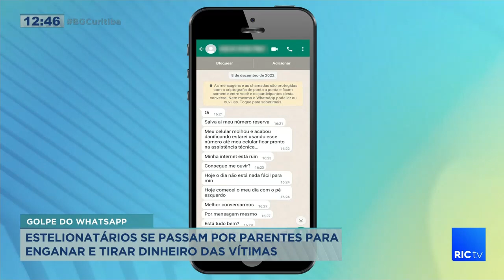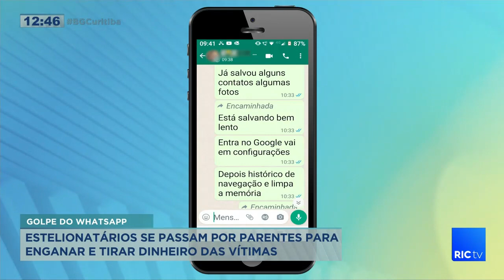Estelionatários se passam por parentes para enganar e tirar dinheiro das vítimas